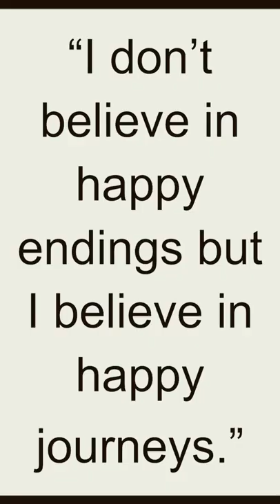Quote - George Clooney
George Clooney is an American actor, director, producer, and screenwriter. He was born on May 6, 1961, in Lexington, Kentucky, and began his career in television before transitioning to film.

Clooney rose to fame in the 1990s with his role on the television series "ER," and has since become one of the most recognizable and respected actors in Hollywood. He has appeared in numerous films, including "Ocean's Eleven," "Up in the Air," "The Descendants," and "Gravity." He has also directed several acclaimed films, including "Good Night, and Good Luck," "The Ides of March," and "Suburbicon."

Clooney has received numerous accolades throughout his career, including two Academy Awards, four Golden Globe Awards, and the AFI Lifetime Achievement Award. He is also known for his humanitarian work and political activism, and has been a vocal advocate for various causes, including refugee rights, LGBT rights, and efforts to combat global poverty and disease.

In addition to his work in film and activism, Clooney is also a successful businessman, and co-founded the production company Smokehouse Pictures with Grant Heslov. He has also been involved in various philanthropic endeavors, including the Clooney Foundation for Justice, which supports human rights and social justice initiatives around the world.

Clooney's talent as an actor, director, and producer, combined with his commitment to social and political issues, has made him one of the most influential figures in contemporary Hollywood.